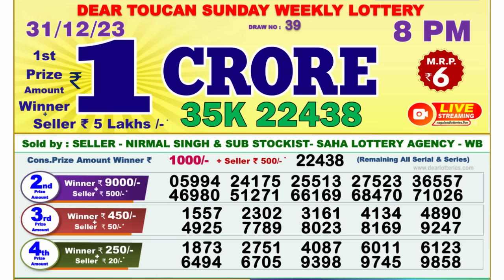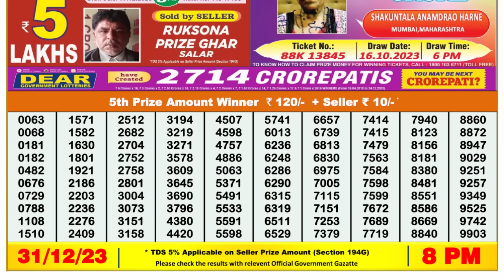🔴 Lottery Sambad Live 08:00pm 31/12/23 Evening Nagaland State Dear Lottery Result Pdf Download